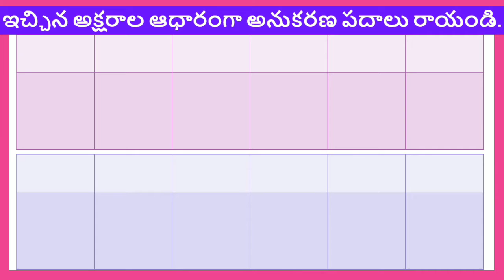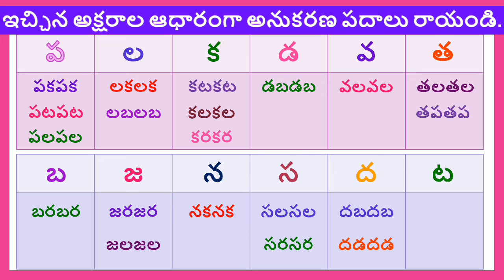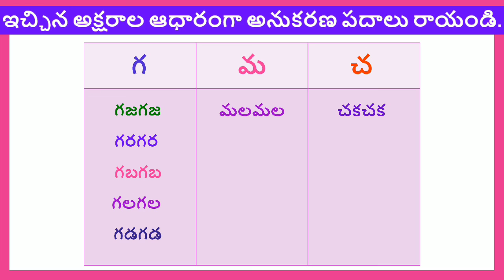తెలుగు పదాలు | నాలుగక్షరాల సరళపదాలు | అనుకరణ పదాలు PradeepLessons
3rd Class Telugu Sadhana తెలుగు తల్లి WorkSheet 8
4th Class Telugu Sadhana గాంధీ మహాత్ముడు Worksheets 6
5th Class Telugu Sadhana ఏ దేశమేగినా Worksheets 10

అనుకరణ పదాలు & జంట పదాలు  5TH CLASS - TELUGU
తెలుగు పదాలు | నాలుగక్షరాల సరళపదాలు | అనుకరణ పదాలు

5th class telugu
sadhana
sadhanapatralu
ap state new syllabus
rgn info
5 th class telugu
sadhana workbook
5th class telugu workbook
5th telugu workbook
anukarana padalu
తెలుగు పదాలు
class _4 : sl telugu _ part _ 2